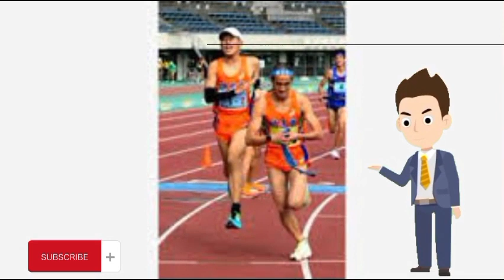女子も埼玉栄 2年ぶり26回目の優勝 高校駅伝・埼玉